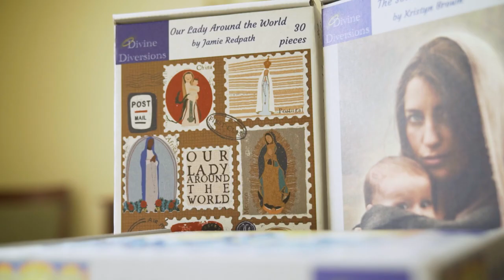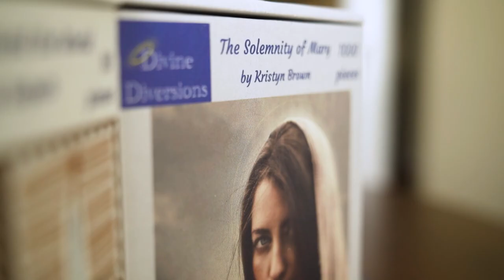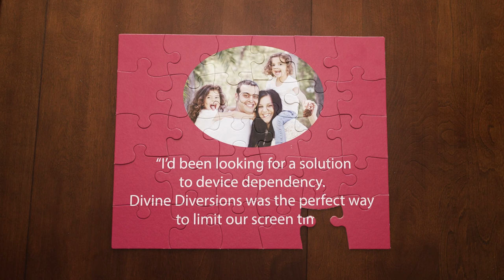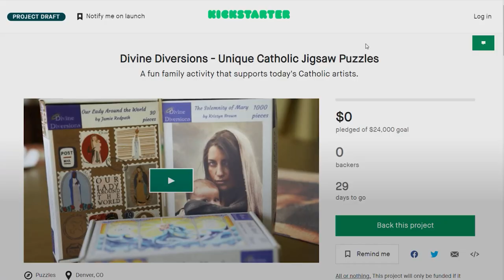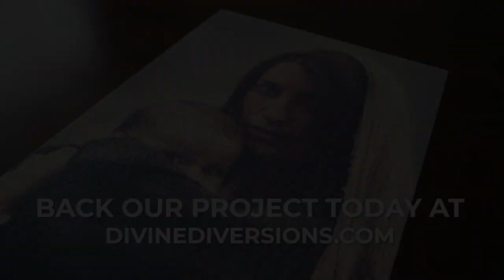Divine Diversions - Unique Catholic Jigsaw Puzzles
A fun family activity that supports today's Catholic artists.

You can visit our Kickstarter page at divinediversions.com